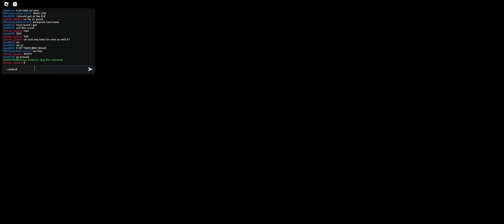Halloween update Act 1 completed Tds